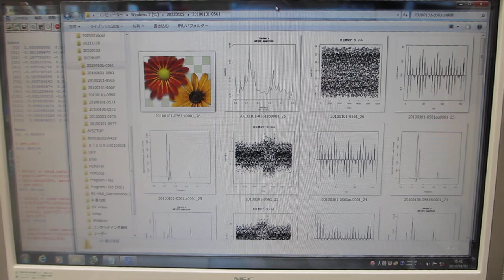超音波伝搬実験（表面弾性波の相互作用を確認）に関する音圧データの解析